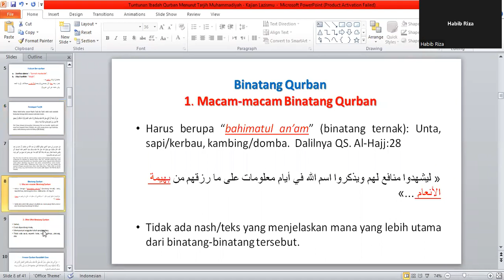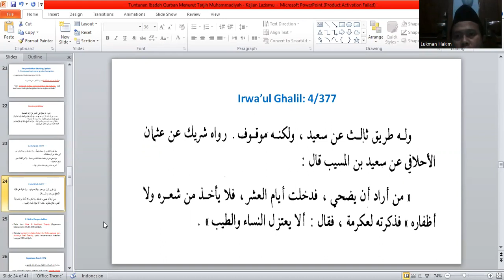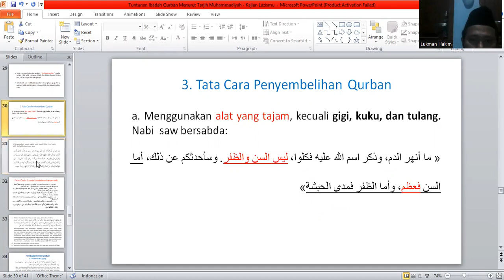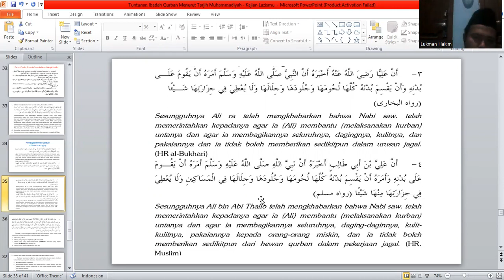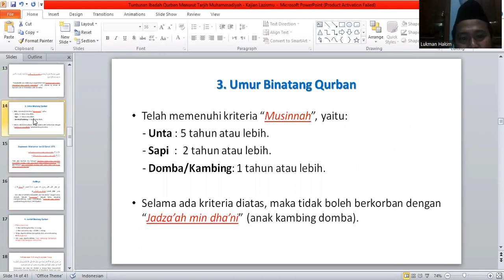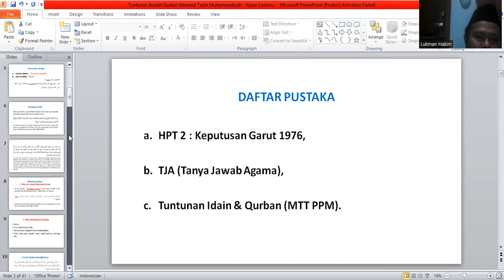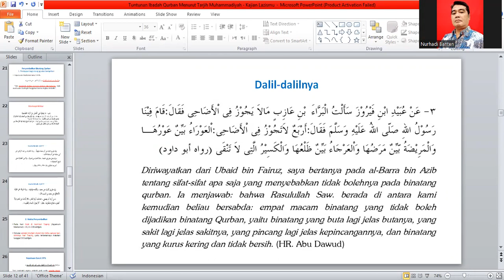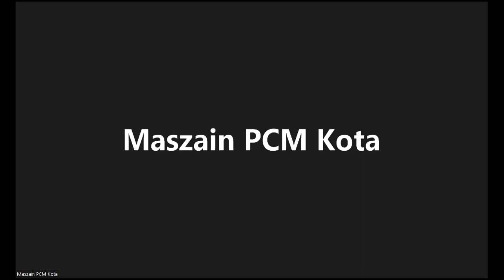Kepanitiaan Penyembelihan Hewan Qurban Menurut Tarjih // Ust. Lukman Hakim